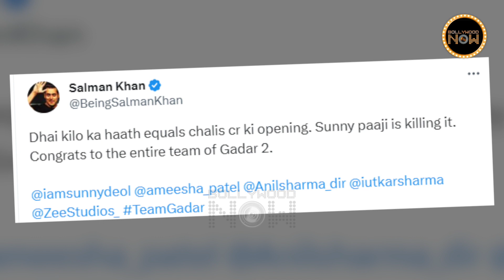Kangana Ranaut Supports Salman Khan, Applauds Sunny Deol's Gadar 2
Salman Khan reveals the first-day collection of Gadar 2. Kangana Ranaut supports Sunny Deol- Ameesha starrer film